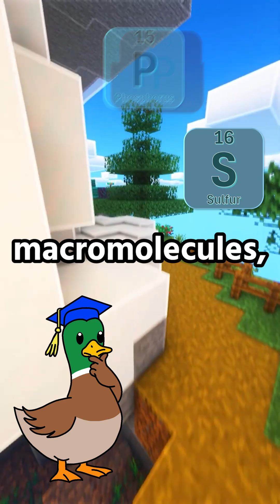Synthesis of Biological Macromolcules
Synthesis of Biological Macromolcules (Full Video)

Welcome to The Learning Flock, where your grades take flight!

Have questions? Drop a comment or DM me!

Reference Textbook: OpenStax Biology for AP Courses
Reference Chapter: 3.1 Synthesis of Biological Macromolcules

This video is intended for students studying at the AP or college level.